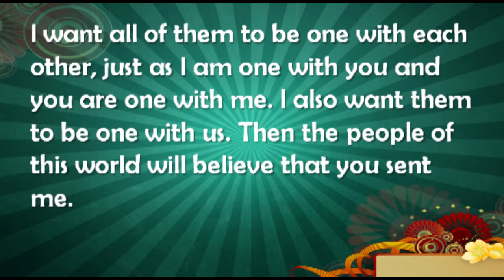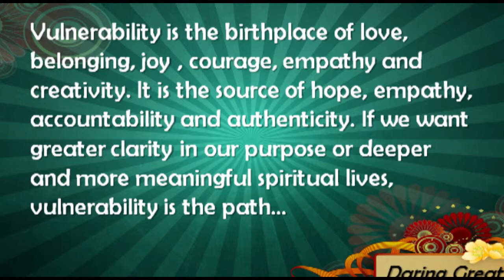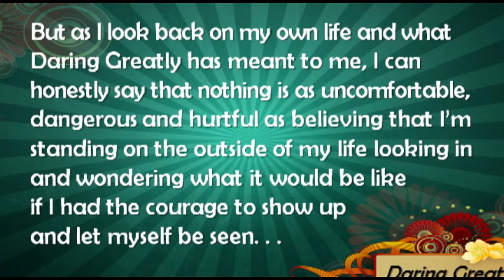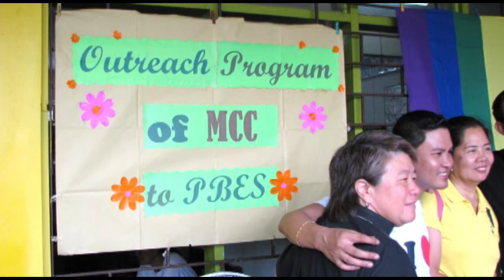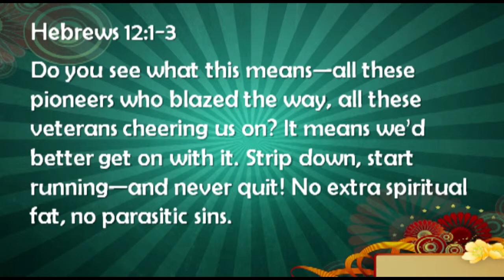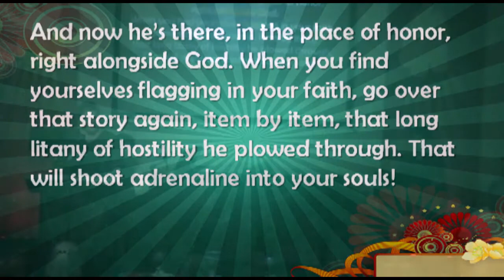2Gether Blessed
July 14, 2013 - 2Gether Blessed has been to the Philippines where they led worship workshops, worked with ministry leaders and performed concerts. NOTICE: Music at MCCGD used by permission of CCLI #246068.